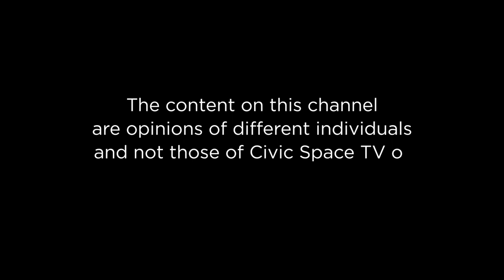WomenSpeaking Ep 10; Cultural Anthropology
In this episode join Maria Alsesi as she hosts Norah Owaraga - A cultural anthropologist , managing Director CPAR Uganda Limited and Founder Alinga Farms. As they discuss issues concerning cultural  anthropology.
Be part of this conversation!